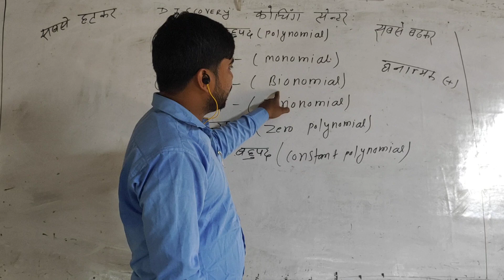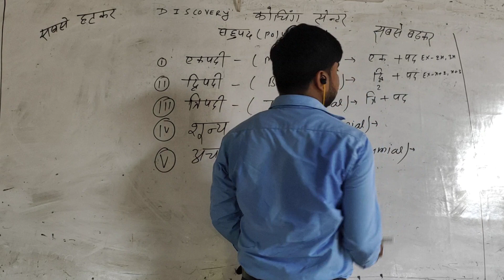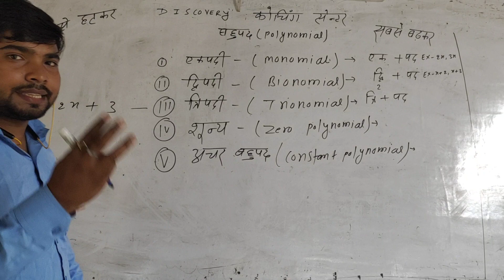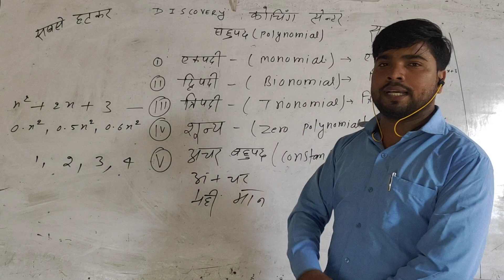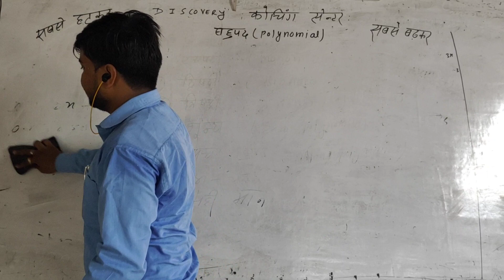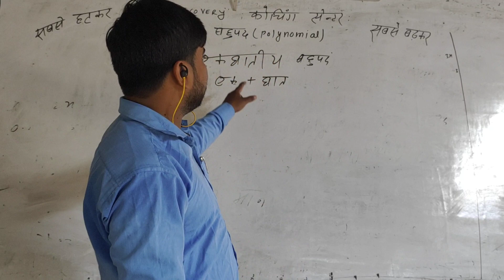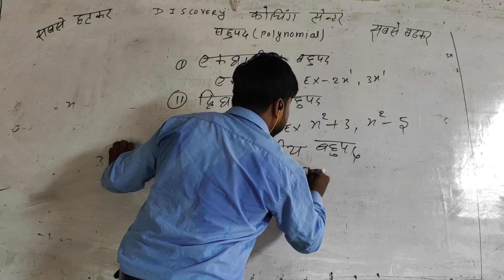बहुपद (polynomials) Bihar board class 10th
बहुपद को समझने के लिए सबसे आसान tricks Discovery tricks ये‌ न पढ़े तो कुछ नहीं पढे सबसे हटकर सबसे बढ़कर